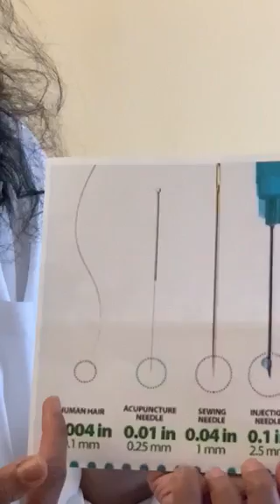Acupuncture needle: does it hurt?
Monika Gajiwala, a Licensed Acupuncturist at Life Chiropractic & Acupuncture compares acupuncture needle from other types of needles and clarifies that acupuncture should not be a painful experience.

Have you been looking for a chiropractor in North Bergen? Unlike conventional medicine, which focuses on attempting to treat disease once it occurs, the chiropractic care offered at Life Chiropractic & Acupuncture in North Bergen emphasizes the importance of improving your health in an effort to reduce the risk of pain and illness in the first place. Given the option, most people would prefer to be healthy and avoid illness if possible, and chiropractic care can help those people achieve their health and wellness goals. For those patients who may already be in pain, chiropractic care offers a unique way to provide pain relief for many types of pain and conditions, including back pain, neck pain and more!

Address: 8325 John F. Kennedy Blvd, North Bergen, NJ 07047, United States